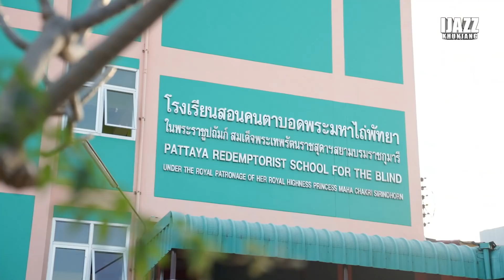แจ๊สพาหงส์ฉลองวันเด็ก | iJazzKhunJang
ติดตามความน่ารักของน้องแตงไทยได้ในช่อง Miss tang Diary